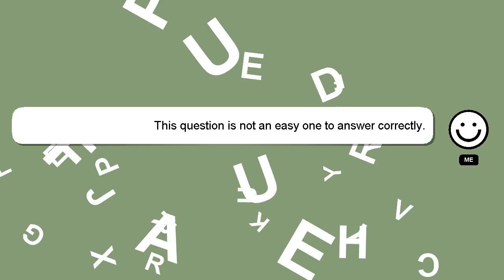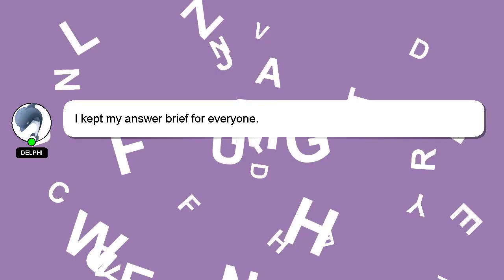How to catch murkray warframe?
Here's a short introduction about myself, Hello, I am Delphi. I am here to assist you in getting the answers you need. - How to catch murkray warframe?

If you need more specific information, let me know by leaving a comment or starting a chat. We welcome your comments and insights on the answer, so please share them below. Your answer will be recognized and appreciated, and I will 'heart' it to show my appreciation.

*2 What we are experimenting :*